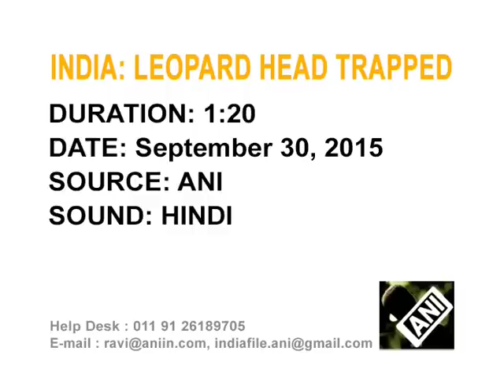Indian PM Modi returns home after concluding U.S. visit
Indian Prime Minister Narendra Modi arrives in New Delhi after concluding his seven-day visit to the Ireland and United States where he attended a widespread of programmes, met several world leaders and addressed a UN Sustainable Development summit.